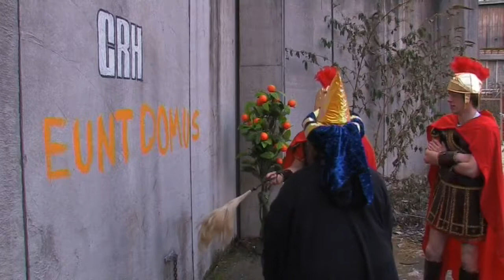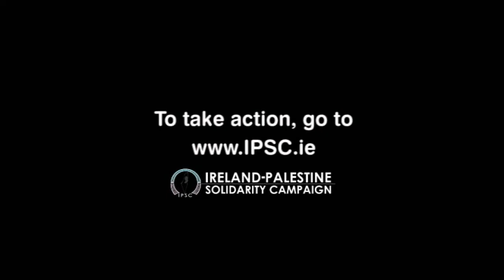CRH Eunt Domus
On the third day of Christmas, CRH gave to me...

...three prison cells.

At present there are more than 6,000 Palestinian political prisoners in Israeli jails[1], including more than 340 children[2]. Over 200 are held in administrative detention, interned without charge or trial. Prisoners can be interrogated for 180 days with no access to lawyer for 60 days. Both physical and physiological torture is routine. Family visits are severely restricted and often totally denied. Prisoners are responsible for providing up to half of their own food needs. Clean clothing, soap and basic hygiene is also often denied. Since 1967 over 750,000 Palestinians, 20% of the population, have been incarcerated.